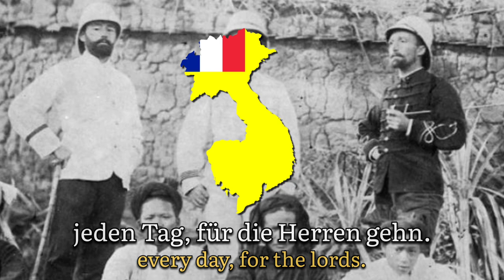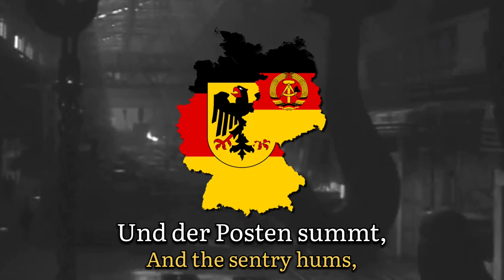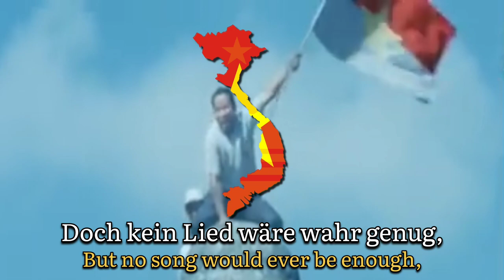"Ho Chi Minh" - German Communist Song about Ho Chi Minh (Ballad of Ho Chi Minh in German)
This rendition was sung by the band Oktoberklub which was released on their 1999 CD "Subbotnik", 9 years after they disbanded.